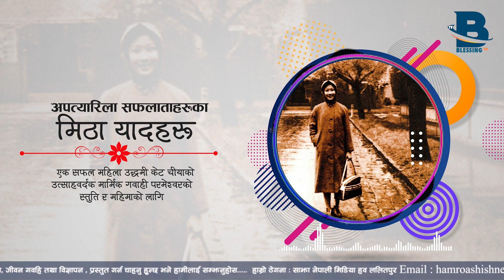Episode -18 || Sweet Memories Sweet Success Kate Cheah Story || अपत्यारिला सफलताहरुका मिठा यादहरु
Sajha Nepali Media Hub
Re-uploading the video from any other channel is strictly prohibited. If found doing so will be forced to take a legal action against such deeds. We have no concern regarding  embedding videos on many other sites. Keep supporting.